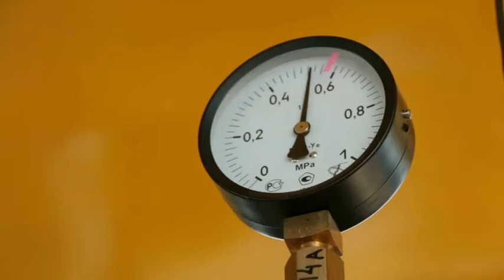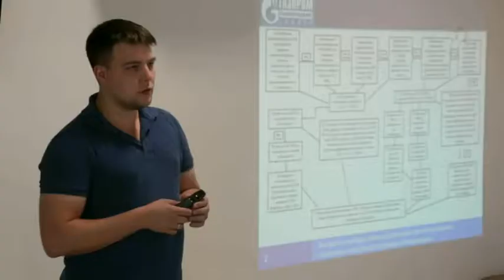Газовый вектор 19 09 17